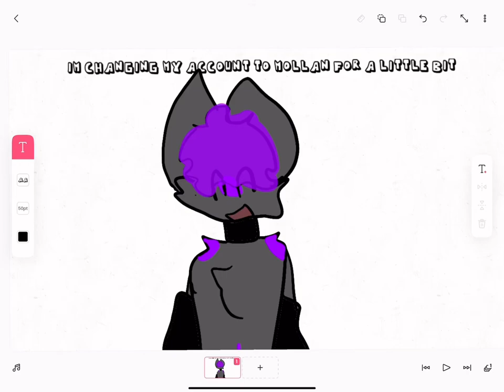I’m changing my acc too mollan for a bit!